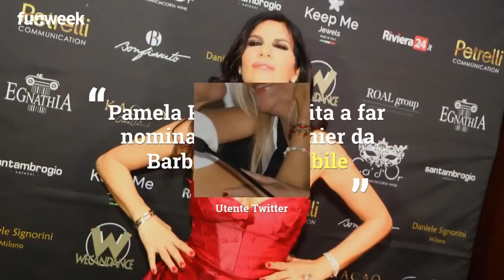Non è la D'Urso, Barbara D'Urso nomina e difende Mara Venier sul caso nozze di Pamela Prati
Barbara D'Urso nomina Mara Venier in diretta a Non è la D'Urso tra lo stupore di tutti gli spettatori. Si sta parlando del caso di Pamela Prati e delle nozze fantasma, Barbara D'Urso difende la sua collega Mara Venier dichiarando che né lei né la conduttrice di Domenica in erano a conoscenza della falsità delle nozze- Foto: GettyImages/Kikapress

LEGGI ANCHE: -- 'Solo gli stupidi non cambiano idea', il post sorprendente per Barbara D'Urso dopo aver citato il suo nome in diretta: pace è fatta